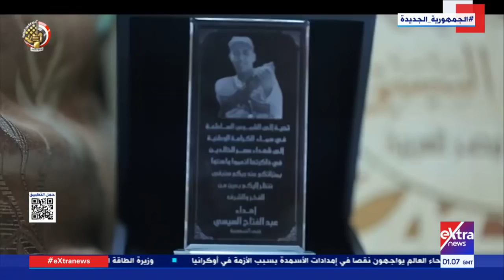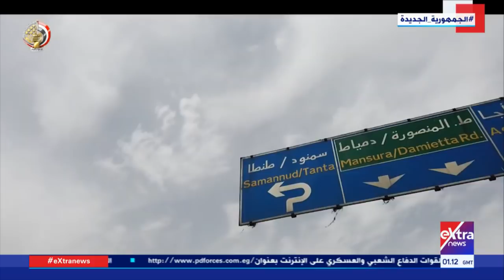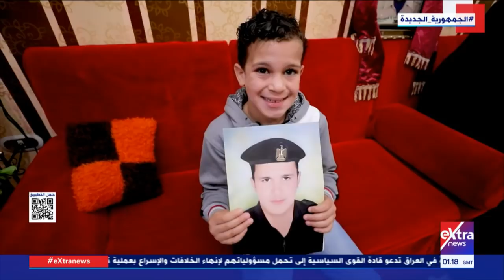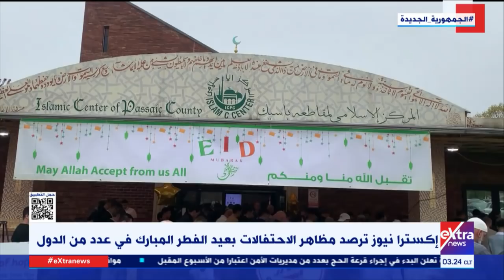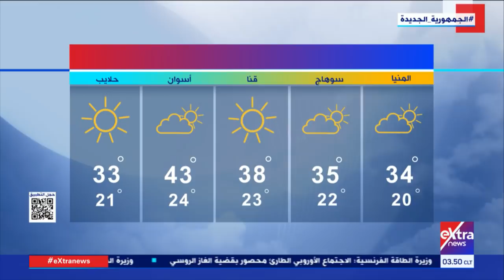غرفة الأخبار| جولة الـ 3 فجرًا الإخبارية - كاملة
غرفة الأخبار| جولة الـ 3 فجراً الإخبارية - كاملة

3 مايو 2022